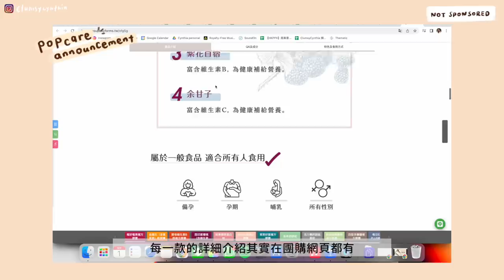VLOG | 一個人生活的快樂🌼 /研究新菜色, 打掃家裏, 錄podcast🎙️/味噌白菜豬肉煮🍲&無花果法式吐司🍞/Popcare團購🌿+市集photoshoot📸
希望大家都有一個美好的一週 :)

時間：9月1日到9月6日23:59
台灣國內運費 - NT$3,500免運
海外香港運費 - 滿NT$5,000可免運

團購優惠兩入85折
滿額NT$3,000 贈品牌隨身盒。
滿額NT$5,000 贈品牌玻璃杯。
每一門檻贈送相對應門檻（$3,000／$5,000）贈品。
同時滿足兩個門檻，以贈送玻璃杯為主，贈品可累贈。

例：訂單金額滿$3,000：贈隨身盒*1、訂單金額滿$5,000：贈玻璃杯*1、訂單金額滿$6,000：贈玻璃杯*1、訂單金額滿$8,000：贈隨身盒*1+玻璃杯*1，以此類推。
(如果不想要玻璃杯，可以備註說要兩個隨身盒!)

溫提：Supplement是補充不是藥品，大家還是要根據自己的生活習慣和需要選購唷! 可以看看團購link中對於每一款的介紹～
我自己是常吃：B群、金盞花、莓好莓果、最近也有開始吃拾光淨潤 :p